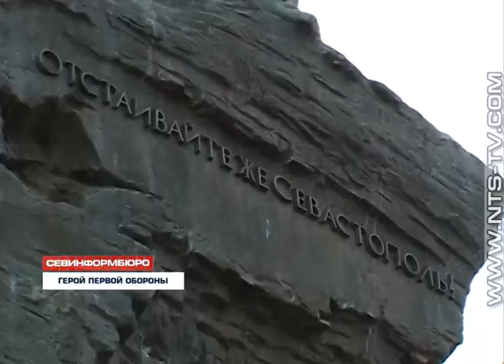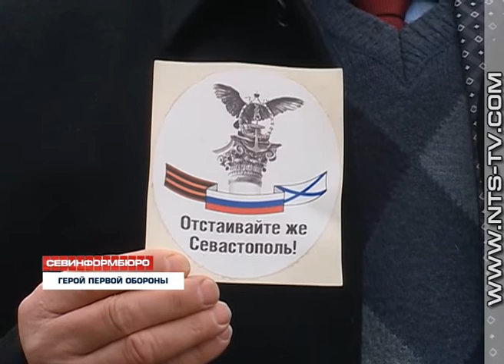13.02.2018 Его называли мыслью и волей флота. 212 лет назад родился вице-адмирал Корнилов